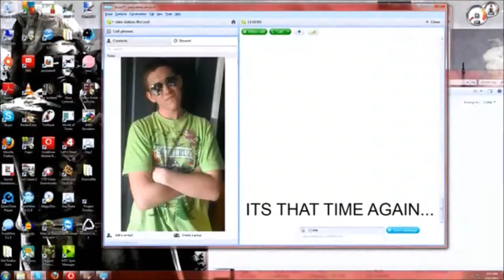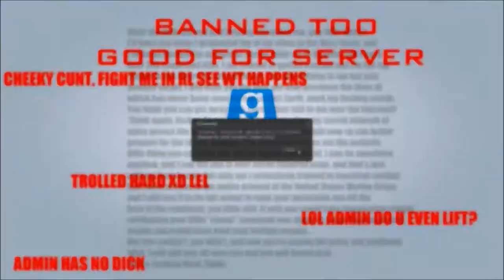LaTT Play "Grezzo 2 Demo": Episode 3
Episode 3 of Legend and The Thing play "Grezzo 2 Demo".